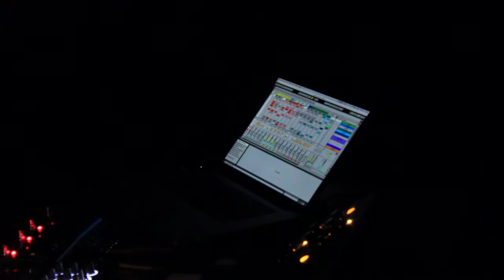2016-08-31 Ramshackle Day Parade with skruntskrunt and noah and harshmellow and segue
SEGUE
Meditations.

August 31
9pm
free show
The Underdog (under The Black Dog Freehouse)